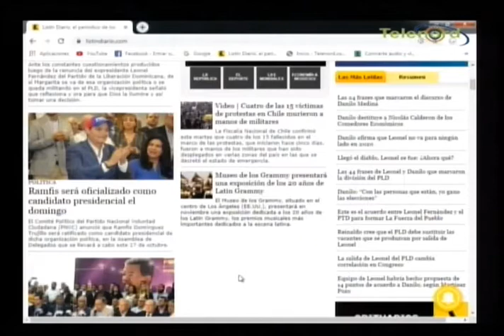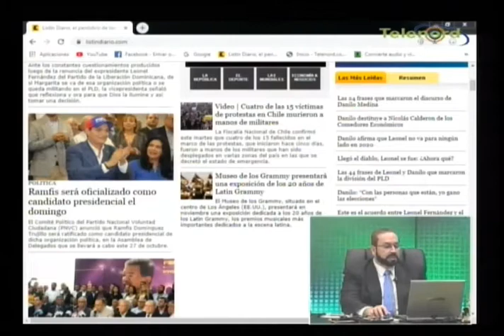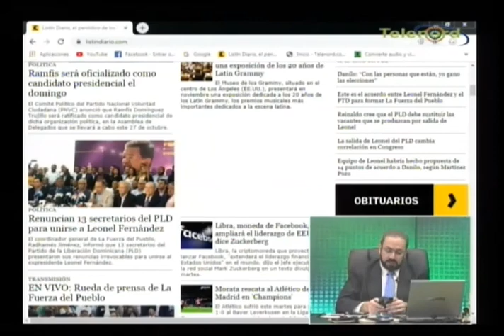En Tocando El Fondo: Pitágoras Vargas comenta sobre la renuncia de leonelistas en el gobierno